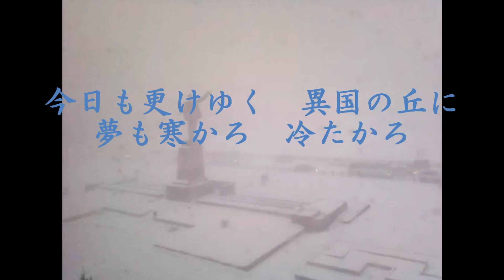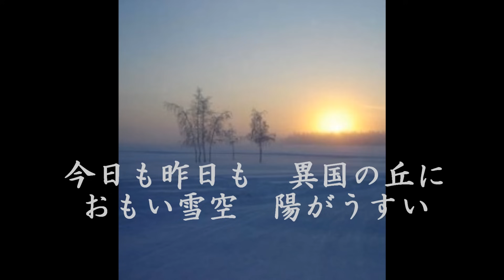「異国の丘」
English Translated Version

鶴田浩二軍歌名曲選、吉田正名曲選

1945年8月9日、ソ連はヤルタ会談での秘密協定によって
日ソ中立条約を破棄し、満州・朝鮮半島北部に侵攻しました。
既に瀕死の状態にあった日本軍は間もなく降伏、
およそ50万人の軍人は捕虜となりました。

彼らは当時のソ連首相:ヨシフ・スターリンの指示によってソ連へ移送され、
シベリアを中心とした各地域での建設活動に強制的に従事させられました。
この作業は厳しい環境、困難な作業によって過酷を極め、
多くの人命が失われました。

また収容所の内部では、ソ連の掲げる共産主義を巡って
激しい思想対立が起り、ここでも多くの人権が蹂躙されました。

抑留者たちは最終的には1956年までに帰国を実現しましたが、
その間に5万人以上が死亡したと言われています（死者数は諸説あり）。
帰国した抑留者の中には、諸権利の回復を巡って活動している人物、
組織もありますが、元抑留者の間でも政治的・感情的対立が見られ、
現在まで解決には至っていません。

この事件を「シベリア抑留」と言います。

こうした収容所での生活の中、望郷の念に駆られた抑留者たちの間で
ある歌が愛唱されるようになります。作詩、作曲者は共に抑留者。
この歌は1948年8月、帰国した中村耕造がNHKのど自慢で歌ったことで
日本でも知られるようになり、やがて多くの歌手が録音を残した他、
映画やミュージカルの題材ともなりました。
ここでは作曲者とも縁の深い、鶴田浩二の歌唱を収めました。

現在でも「シベリア抑留」の象徴として、また強烈な望郷の念を描いた
名曲として知られています。なおこの歌とは逆に、日本の家族が
抑留者の無事を祈る歌に「岸壁の母」があります。

そしてこの歌を作曲した人物は、後に「ムード歌謡」の第一人者として
数多のヒット曲を生み、多くの歌手を育てました。
やがて国民栄誉賞も受賞する大作曲家、吉田正の誕生です。

主なシベリア抑留経験者
吉田正（作曲家）、三橋達也（俳優）、胡桃沢耕史（作家）、長谷川四郎（作家）、
昔々亭桃太郎（噺家）、三隅研次（映画監督）、三波春夫（歌手）、香月泰男（画家）、水原茂（野球選手）、
瀬島龍三（実業家）、板垣正（政治家）、宇野宗佑（政治家）、など。

やる夫と学ぶ教科書に載ってない新左翼の歴史